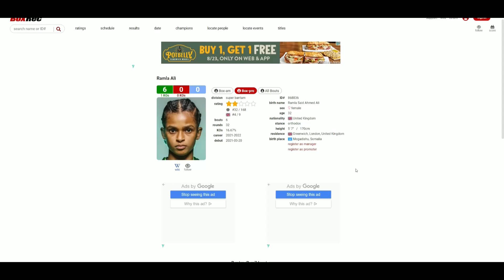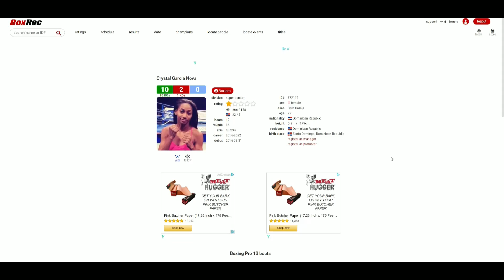Ramla Ali VS Crystal Garcia Nova (1st RD KO) ALL IT TOOK WAS ONE PUNCH! 👊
🥊 Boxing Fan
🎮 Gamer
🇵🇭 Filipino
🇺🇸 American
🌎 Earthling